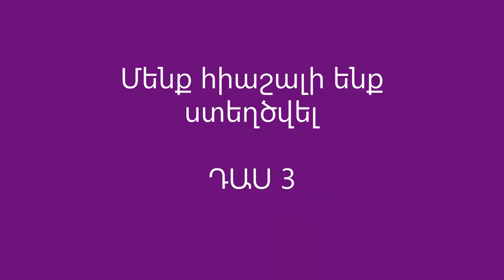ԴԱՍ 3 Մենք հրաշալի ենք ստեղծվել- երեխաներ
Կիրակնօրյա դպրոցների համար